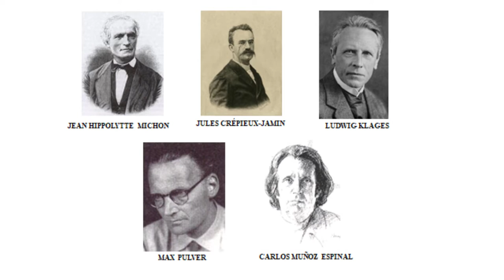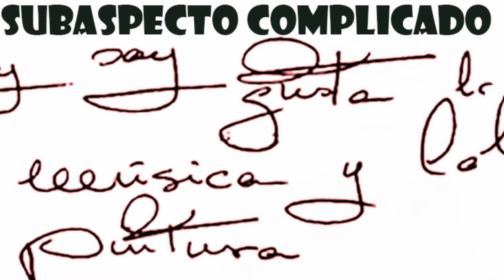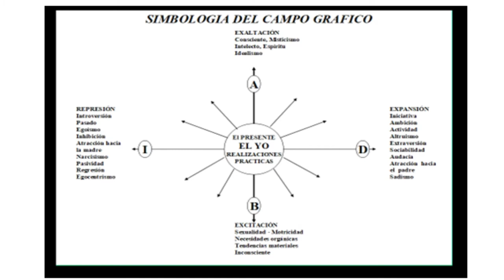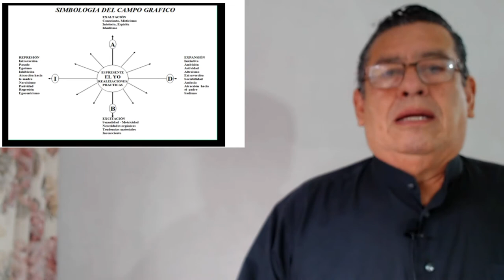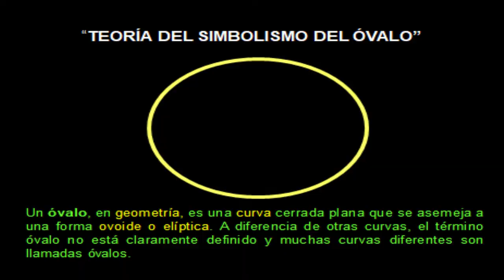ALBORES DE LA GRAFOLOGÍA, PRIMEROS MAESTROS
EL OBJETIVO DEL VÍDEO, ES COLOCAR EN CONTEXTO LOS ORIGENES DE LA CIENCIA QUE ESTUDIA EL GRAFISMO: LA GRAFOLOGIA.

EN SENTIDO GENERAL, LA GRAFOLOGIA ES LA CIENCIA QUE ESTUDIA LA PROFUNDA PERSONALIDAD HUMANA POR LOS RASGOS DE ESCRITURA MANUSCRITA. Y ESTE VIDEO NOS SITUA EN LOS ORIGINES DE LA CIENCIA, MOSTRANDO DE PASO UNA SUSCINTA RESEÑA DE LOS PRIMEROS MAESTROS.

TE AGRADEZCO GRANDEMENTE SU APOYO DEFINITIVO EN EL IMPULSO QUE DE A LOS SIGIENTES VÍDEOS, DE SEGURO QUE AYUDAN A CONSTRUIR UN JARDIN EN SU CORAZON: